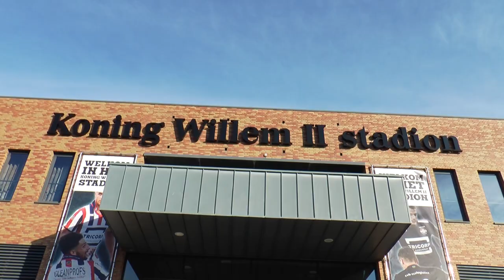D'R UIT MET BUYT: 'Onze grote vriendelijke Duitser': Thomas Meissner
Sterverslaggever Joop Buyt reisde deze week af naar het Brabantse Tilburg waar hij op bezoek ging bij 'de grote vriendelijke Duitser' Thomas Meissner. Hij is door ADO Den Haag afgelopen winter verhuurd aan Willem II.

TV West Sport trapt iedere week het sportweekend af op vrijdagavond! Met wekelijks een vooruitblik op de wedstrijd van ADO Den Haag en een voorproefje van het topamateurvoetbal dat in het weekend op het programma staat. Ook veel prominente gasten in de studio en reportages en portretten uit de regionale sportwereld. Elke vrijdag vanaf 17.00 uur en elk uur herhaald.

Presentatie: Joop Buyt
Camera en montage: Pim Markering